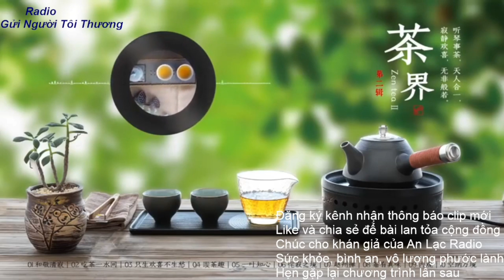Radio Cà Phê Sáng: 201.